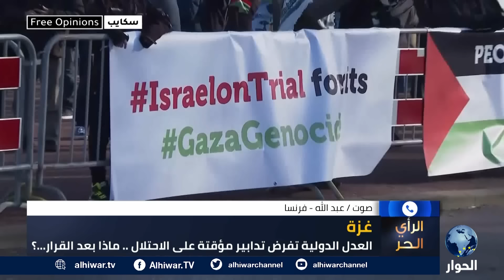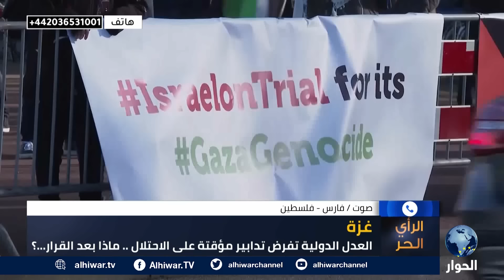هذا المطلوب من مجلس الأمن الدولي لجعل قرارات "العدل الدولية" فعالة | الرأي الحر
كيف استقبل العرب والمسلمون قرار محكمة العدل الدولية؟
هل قرار محكمة العدل الدولية مجدي لوقف الحرب على غزة؟
لماذا لم يصدر قرار مباشر من العدل الدولية بوقف إطلاق النار في غزة؟

الرأي الحر | 27 يناير 2024 | صالح الأزرق يستضيف رئيس منظمة عدالة وحقوق بلا حدود، فرانسوا دوروش، واستمع لآرائكم حول تطورات الحرب في قطاع غزة.